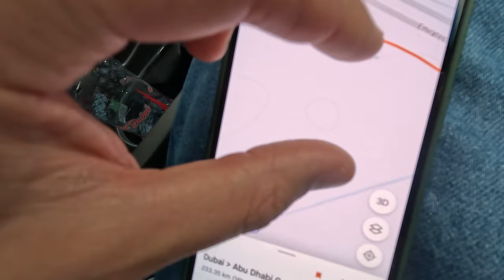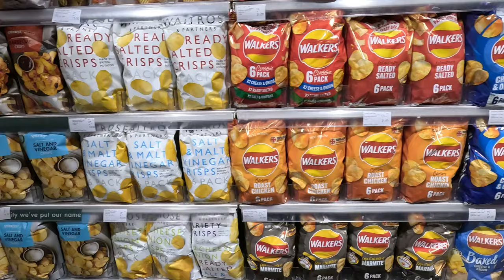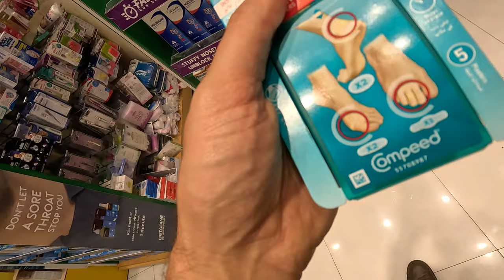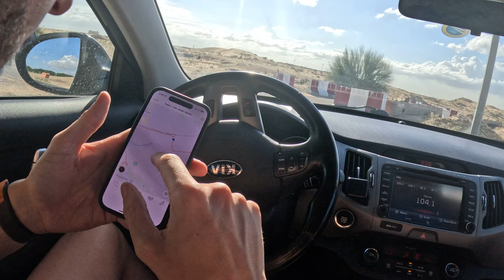80 Mile Dubai Run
Will, Grayson & Charlie loosely plan and execute Will's longest run of the year so far. Showing the prep, how the crew operate and how on any made up course through a desert things can go wrong.